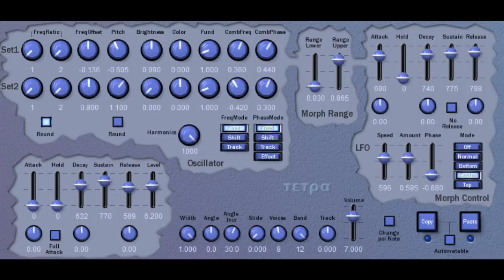Tetra by moppel synths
Tetra generates a bandlimited quadrature signal By morphing between two definable stereo timbres.

JUST REMEMBER IF YOUR LOOKING FOR A SOUND THERE IS PROBABLY A FREEWARE SYNTH THAT HAS IT. PLEASE VISIT MY YOUTUBE CHANNEL FOR MORE VIDEO'S ,